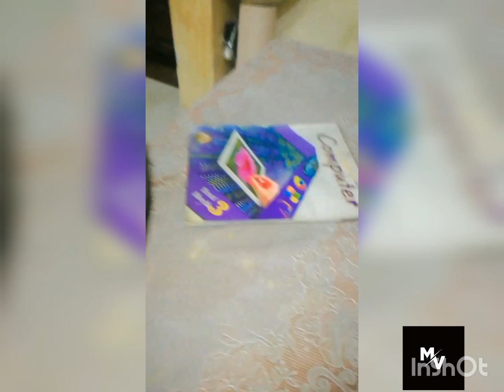My daily routine with my siblings || Meet my siblings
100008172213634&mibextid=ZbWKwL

meet my siblings
mikail vlogs